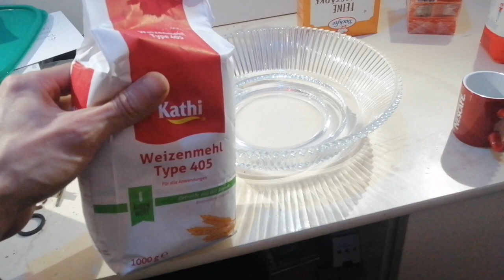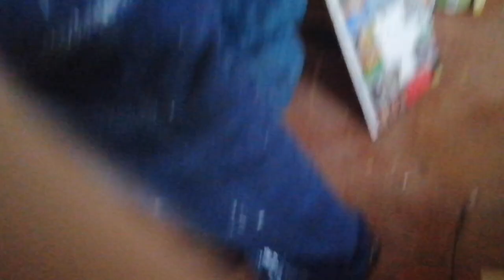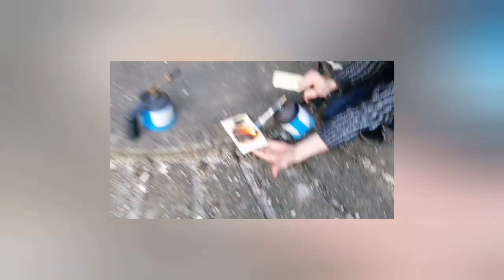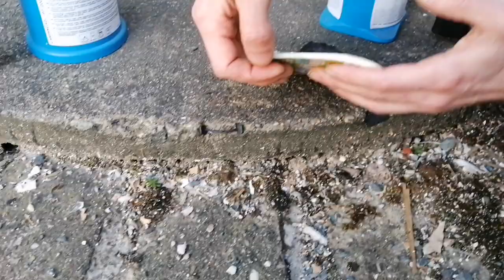Starlight (Starlite) herstellen - Das feuerfesteste Material der Welt?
In den 90er Jahren (er)fand jemand ein Material was im Stande ist bis zu 10000 Grad Celsius auszuhalten. Dieser welche meldete nie ein Patent darauf an und hielt die Zusammensetzung streng geheim. Im Jahr 2009 meldete allerdings ein großer Flugzeugkonzern ein Patent an was ähnliche Eigenschaften aufwies. Ab da kam die Sache richtig ins Rollen und nun sind wir alle selbst in der Lage uns solches Wundermaterial aus einfachen Mitteln herzustellen. Wie einfach es doch manchmal sein kann :)
Quelle Night Hawk: